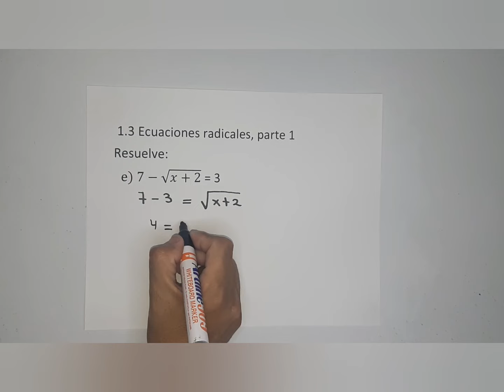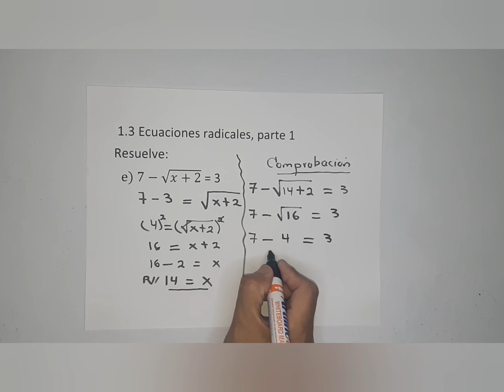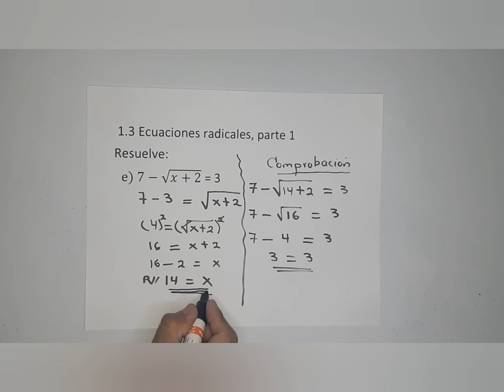1.3 Ecuaciones radicales, parte 1 literal e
Unidad 1